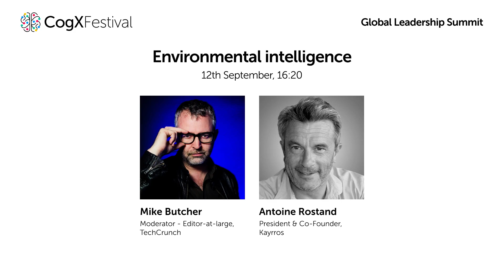Environmental intelligence - Antoine Rostand in conversation with Mike Butcher | CogX Festival 2023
Antoine Rostand is the co-founder of Kayrros, the leader in environmental intelligence and asset observation technology. In this conversation with TechCrunch’s Mike Butcher, Rostand discusses how with the largest and most cost- effective database of more than 3 million energy, power and industry assets mapped across multiple sectors and geographies, Kayrros is trusted by the largest market players to provide accurate, critical insights on reducing greenhouse gases, protecting people ecosystems and assets, and managing the energy transition.

Featuring:

Antoine Rostand - President & Co-Founder - Kayrros
Mike Butcher - Editor-at-large, Tech Crunch